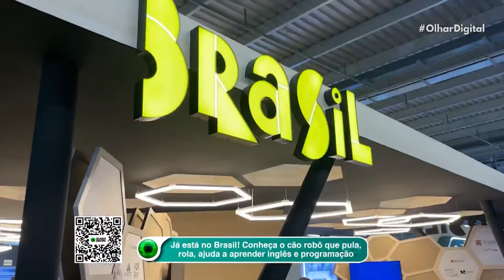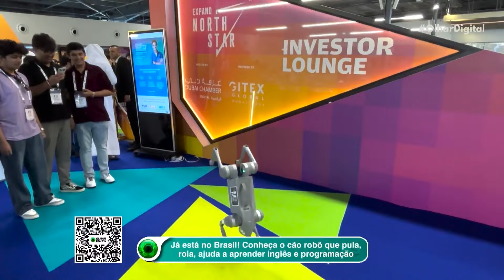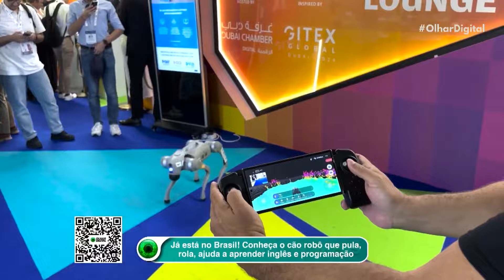Já está no Brasil! Conheça o cão robô que pula, rola, ajuda a aprender inglês e programação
🎉 O futuro chegou! Um cão robô em São Paulo ensina inglês e programação de um jeito super interativo! Não perca essa! 🐶💻